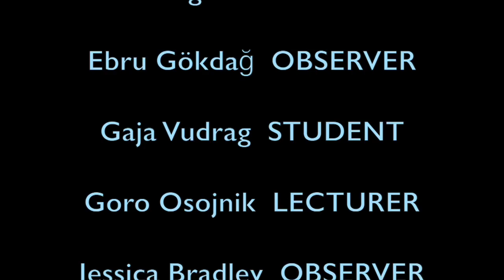John Lee, The Dramaturgy of Public Space, Lecture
John Lee (UK)
is performer, artistic director of Fuseperformance and programme leader of the Bachelor Street Arts at the University of Winchester.

The Dramaturgy of Public Space
A practical exploration of context and composition.